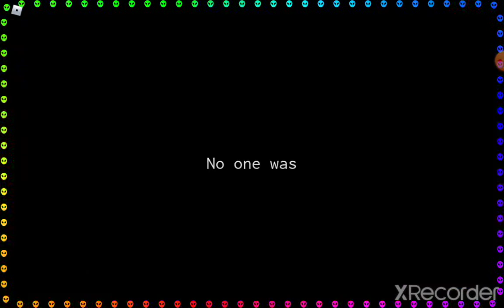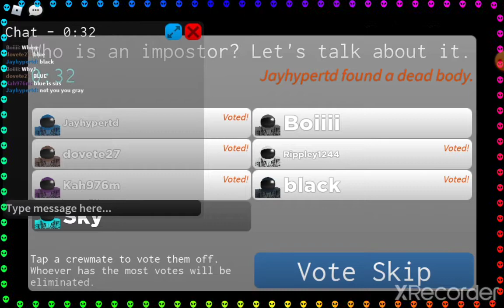Playing Impostor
Roblox